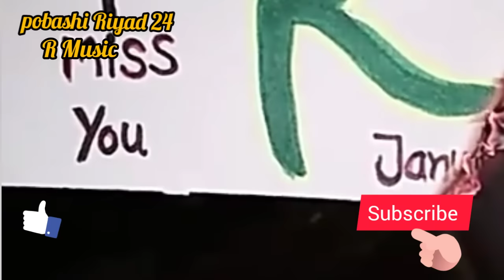তোমার চোখে চোখ পরেছে / bangla song / tomar chokhe chokh podece / Humaun & Labonno bangal new song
Level           R Music
Song          tomar choke chokh porece
Singer        Humaun & Labonno
best off bangla love song 2019